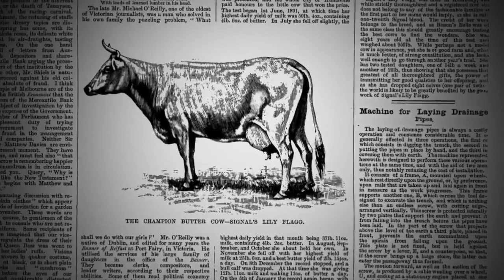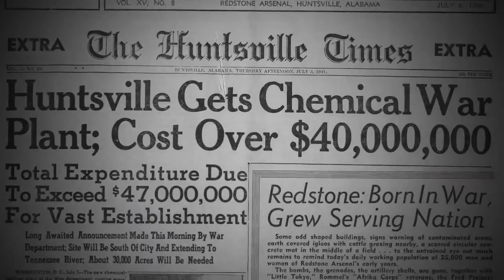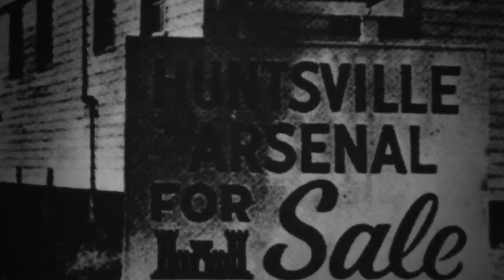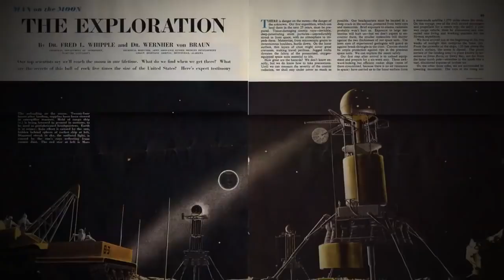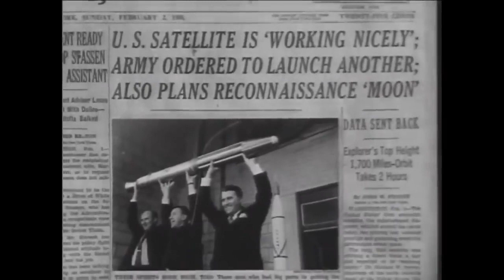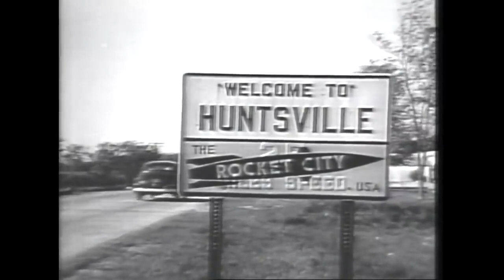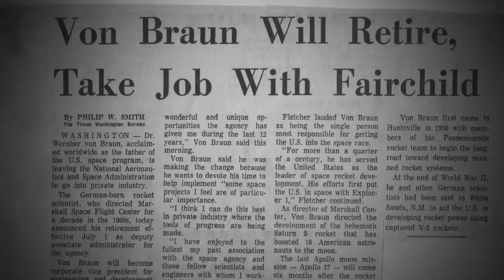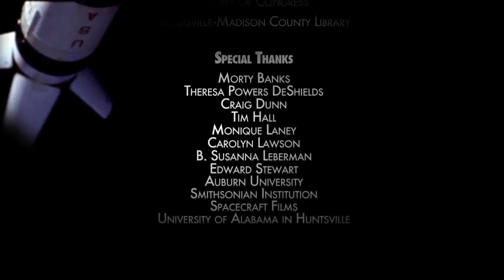FLAT EARTH-Wernher von Braun his story told Missile to Moon , documentary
how external enemies became US allies, faking space